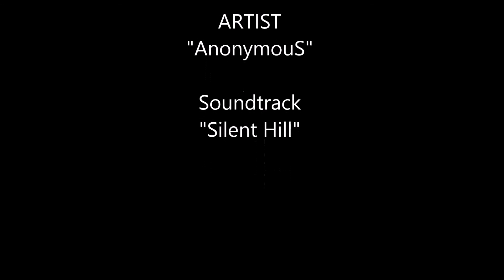Drawing Silent Hill sketchs